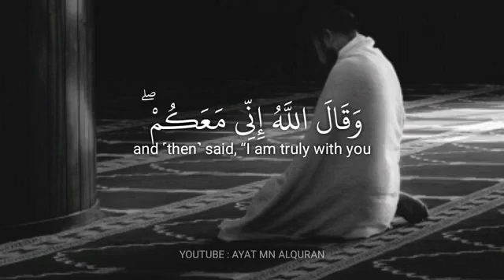حالات واتساب قرآن☂️..وقال الله اني معكم☂️..ماهر المعيقلي🌿